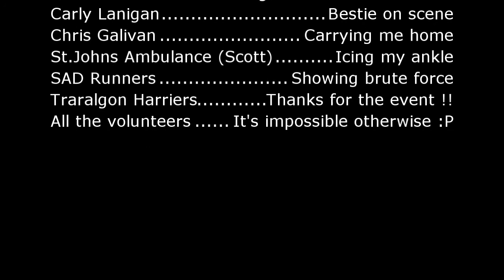Walhalla Run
Wowww, love this video, even if I say so myself :D
Really enjoyed this run other than the incident where I twisted my ankle, good news IT"S OKAY lol.

Will look forward to doing more of these video's in the coming weeks hopefully :D
Will look at doing a shorter video for the you yangs parkrun launch.

Thank you for your time in checking out my video, for more photo's videos reviews and other photography related subjects including the one you've just watched, then head over to my other sites and have a wonder ^.^

Thanks From The Gippsland Photographer

Detailed Photo information on all my uploaded shots can be found at my Flickr website, showing what gear I used, the settings and high resolution images.

Flickr Account

All Videos and Photo's shown are owned and shot by Matthew Briggs, The Gippsland Photographer.
Should you want to use my videos or photo's please leave a message letting me know.